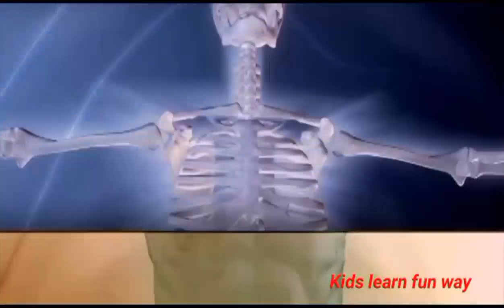A for Apple B for Ball | ABCD Phonics Song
About 👉 In this video you will found english alphabets a to z with pictures

Your Queries 👇
english alphabet
abcd cartoon
alphabet songs
a for apple a for ant
nursery rhymes
abcd phonics sound
abcd phonics song for children
abcd alphabet
abcd
abcdefg

@naima study
@chunchun tv
@kids Gyan